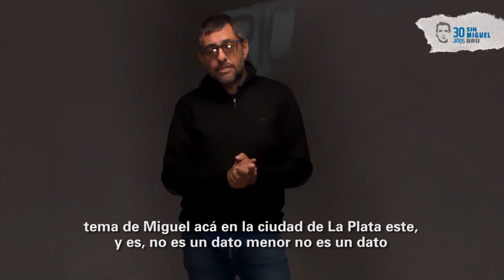Miguel Bru: 30 años de busqueda - Cómo comenzaron a buscarlo